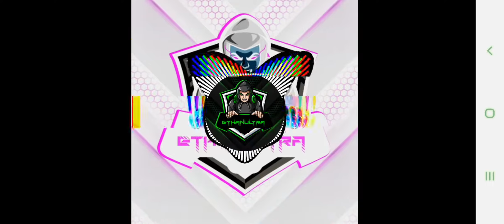Ultra by (EthanUltra)